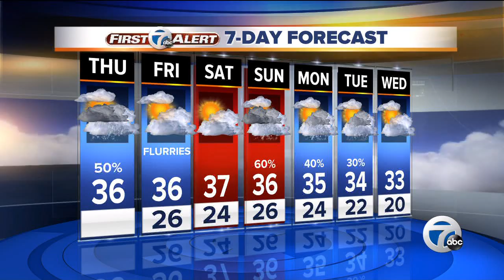2014 11 13 Erin Nicole 2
Erin Nicole WXYZ 7 Detroit